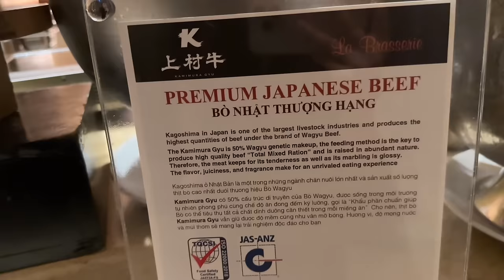Vlog 2404 ll CẢ NHÀ ĐI ĂN BUFFET TÔM HÙM Ở SÀI GÒN- NAY ĐÔNG ĐỦ THÀNH VIÊN TRONG GIA ĐÌNH LUÔN